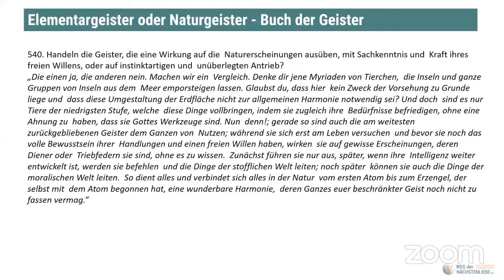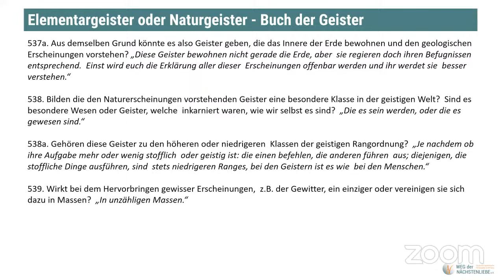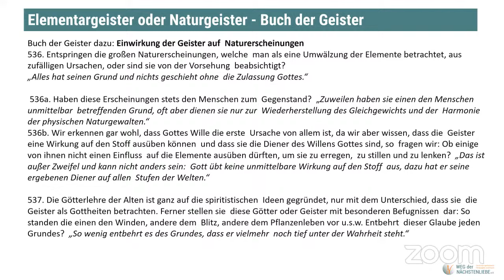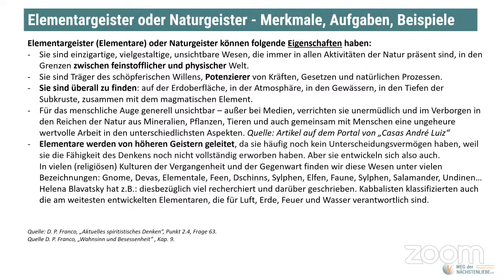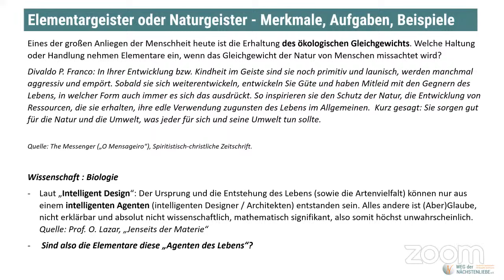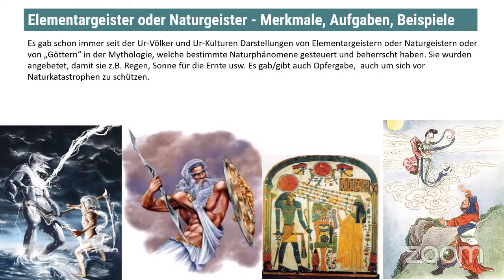Elementargeister, Elementare oder Naturgeister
BdG   Buch II – Kapitel 9 – Elementargeister, Elementare oder Naturgeister

Inhalt--- direkt überspringen!
Elementare oder Naturgeister